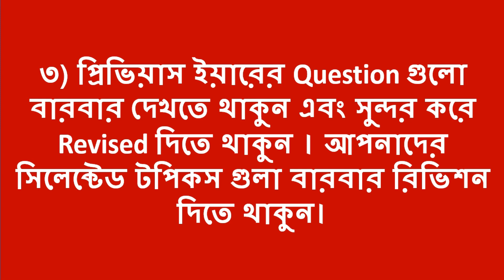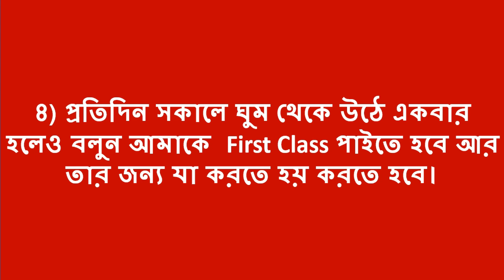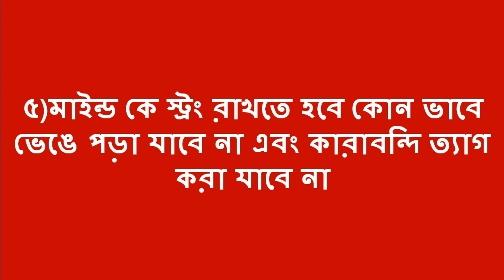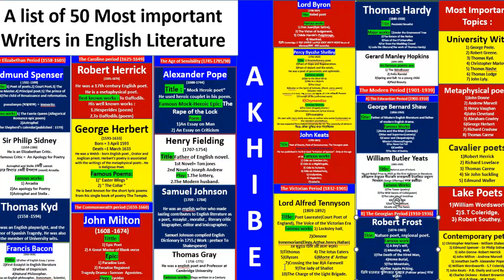অনার্স ৩য় বর্ষ মাত্র ৩০ দিনে 1st class পেতে এই ৭ টি কাজ অবশ্যই করুন | 3rd year exam preparation